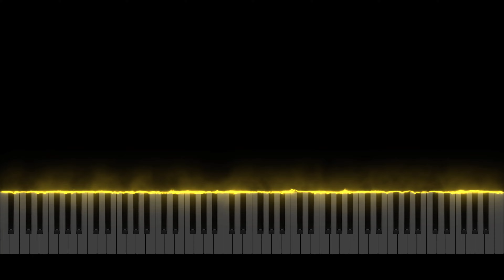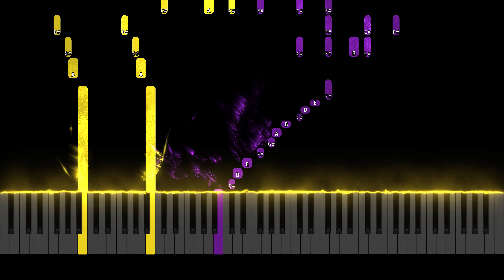Mazurka, L. 67 - Debussy